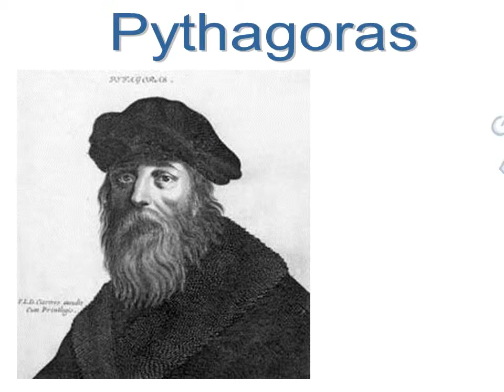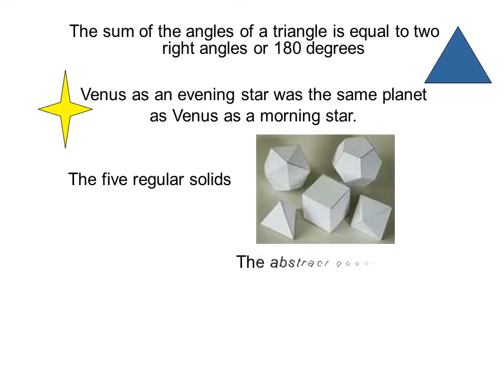Pythagoras of Samos, Pythagoras Got It Right Math, a2 + b2 = c2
pythagoras of samos quotes, pythagoras of samos contribution to math, CafePress Light T-Shirt - Pi - Pythagoras Light T-Shi

How many ways are there to prove the Pythagorean theorem? - Betty Fei